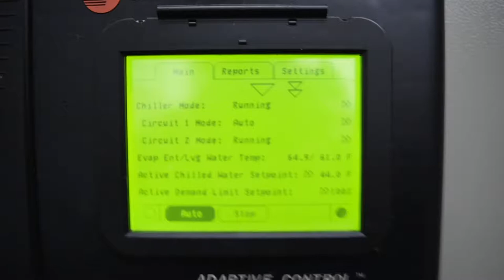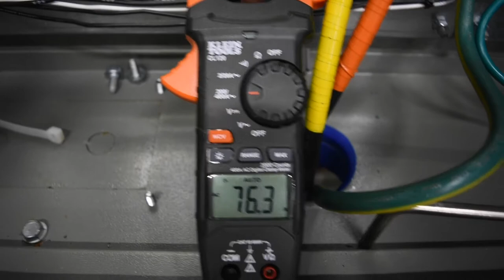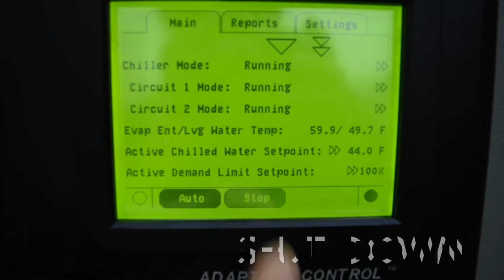Trane CGAM 60 Tons Air-Cooled Chiller SKU# 2812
0:00 Test Start
0:10 Walk Around
2:15 Fans
2:35 Amperage
3:11 Milestones
3:38 Shut Down